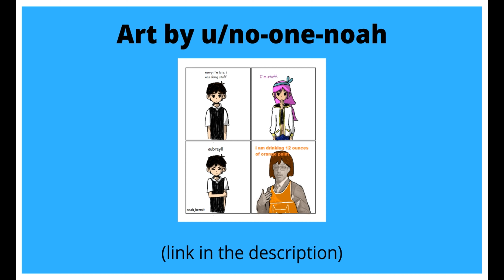[Omori Meme] I'm Stuff